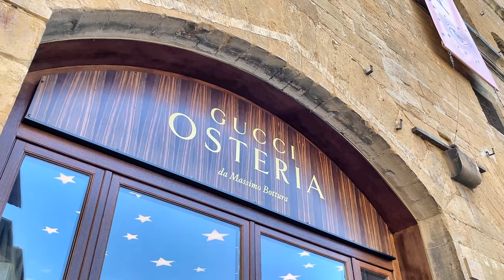Gucci Osteria da Massimo Bottura Firenze 4K UHD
Chef Karime Lopes and her husband Chef Takahiko Kondo were executive chef of Gucci Osteria, a collaboration between world famous Italian chef Massimo Bottura and Italy’s luxury brand par excellence Gucci. Karime Lopez was familiar with Massimo Bottura having worked closely with him to create his recipe books,“When I was offered the project I realised it was not going to be easy because when you hear&nbsp; Massimo Bottura and Gucci at the same time you have to ask what the concept is. But with time, I just shaped it my way,” she says. While the concept has elements of Gucci and Massimo Bottura, Karime has still been able to give the restaurant a distinct style that is instantly recognisable fine dining!
主廚從墨西哥到世界各地，到現在進駐佛羅倫斯，女主廚Karime Lopez憑藉她的經歷將意大利菜的精髓發揮得淋漓盡致，令她主理的菜式滿載歷練、發現和引人入勝的內涵。